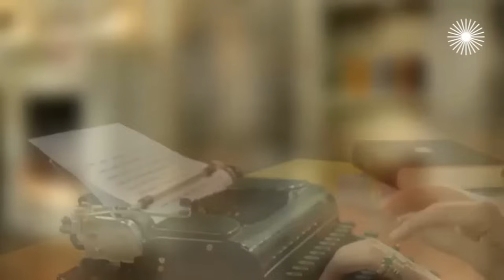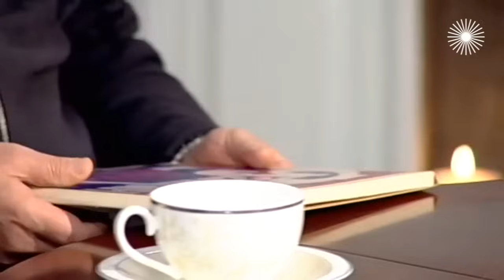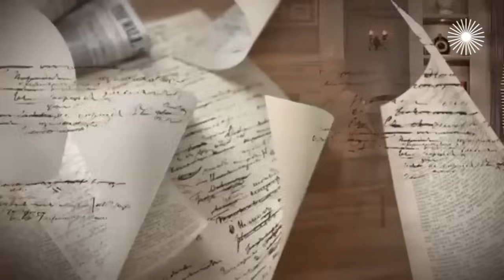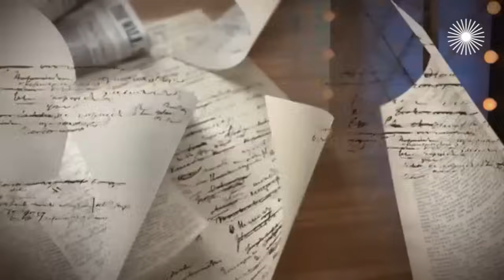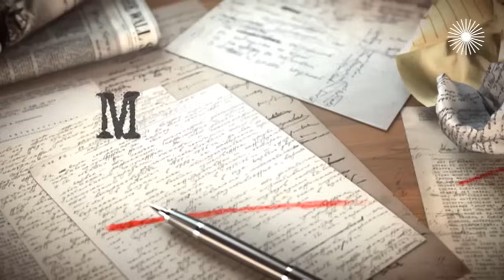Вячеслав Гришечкин. Интервью с актером| "Тайны дворцовых переворотов", "Бригада", "Солдаты"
Он из тех артистов для кого профессия – больше, чем работа. Это и смысл жизни, и сама жизнь. А его страсть к своему делу наполняет все созданные им образы настоящей, живой энергией. В студии программы "Мой герой" – российский актёр театра и кино, режиссёр, заслуженный артист РФ Вячеслав Гришечкин (съемка 2018 года).